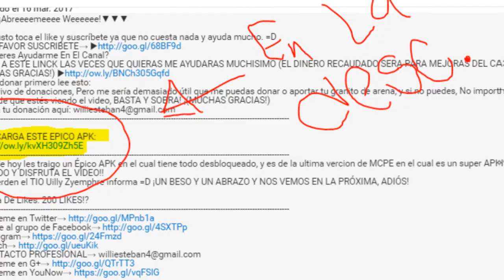YA PUEDES!!! VOLVER MINECRAFT POCKET EDITION A COMO ERA ANTES FORMA MUY FÁCIL (MINECRAFT POCKET)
☛ ¡Abrir Descripción! ☚

El día de hoy les traigo un vídeo en el cual les doy a conocer un McPack el cual enserio que esta super genial, ya que ahora ya podemos volver nuestro Minecraft antiguo.